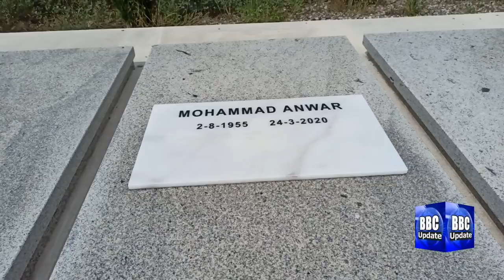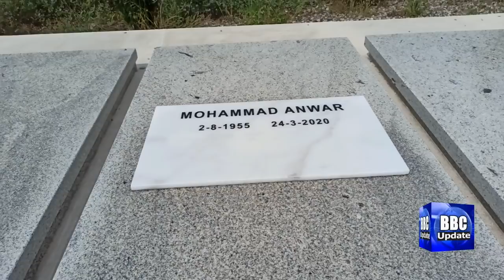بول بول بارسلونا،بارسلونا میں ایک میت کی تدفین کاایشو،دفن کرنے کی اجازت کس نے دی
Bol Bol Barcelona With Mirza Nadeem Baig.
بول بول بارسلونا
بارسلونا میں ایک میت کی تدفین کاایشو،دفن کرنے کی اجازت کس نے دی